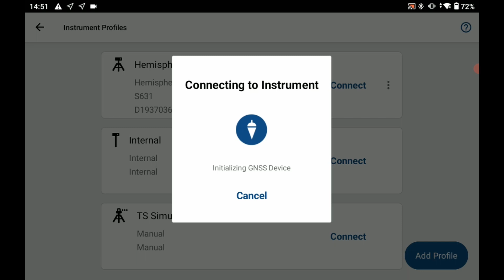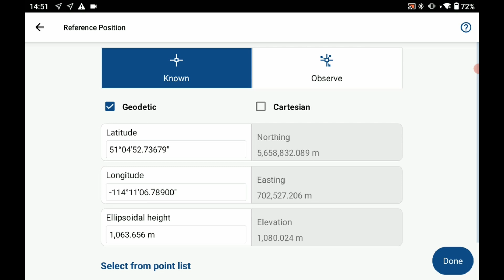FieldGenius for Android: GNSS Base Averaged Position Setup | Bench Mark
In today's video, Nolan from Bench-Mark shows you how to setup your base station over an averaged position.
Bench Mark Equipment & Supplies is your team to trust with all your surveying equipment. With over 20 years of exceptional after-sales service on an individual basis, we have been providing high-quality surveying equipment to land surveyors, engineers, construction, airborne and resources professionals in Calgary, Canada, and the USA. We provide a wide selection of equipment, including global navigation satellite systems, RTK GPS equipment, GNSS receivers, data collector systems, and more. Whether you are in the field or in the office, our highly trained staff of engineers are always ready to help because we strive to provide the highest level of customer care and service for everyone.

For any questions or a competitive quote, contact our team today.